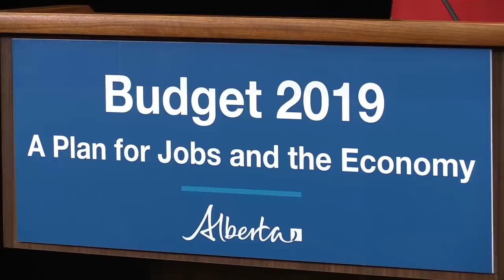Finance Minister Travis Toews presents Budget 2019